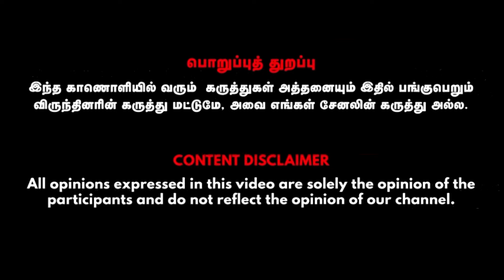நடுத்தர குடும்பங்களின் பொருளாதார புலம்பல்கள் ...இந்த நிலை எப்போதான் மாறும் ? பட்ஜெட் பத்பநாபன்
Budget Padmanaban
Certified Financial Planner

Get to know the details about the Stock market after budget,  Watch the video to know more detailed information.

Credits
Budget Padmanaban- Financial Expert,  Anchor - Venkat Priyan, Visual Editor - mohan raj, SMM - Gowtham,  Cameraman - Gowtham